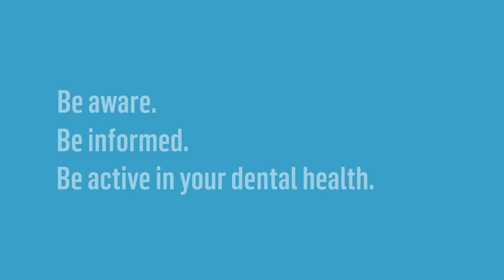How do drinks affect your oral health?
Dr. Ward discusses how different beverages affect your oral health.

Your Dental Health TM is a public education program of the BC Dental Association providing general public dental health information. Information presented in this video does not in any way replace the advice of your dentist, dental specialist or other health professionals.